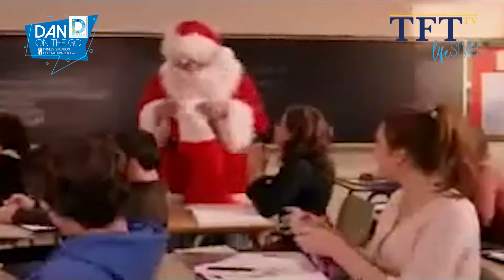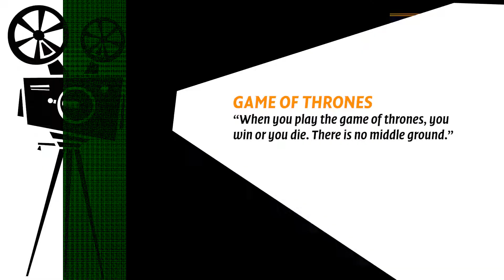TFT Lifestyle TV - Isalinwika itong mga sikat na linya!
Karamihan sa atin ay mahilig talaga sa mga pelikula at palabas. Hindi tayo patatalo sa mga klasikong linya ng paborito natin. At dahil Buwan ng Wika, sinubukan ng TFT Barkada na isalinwika ang sikat na mga linyang ito sa nakagisnan nilang salita. Tignan niyo din kung kaya niyo silang isalinwika, at i-lagay sa comments ang inyong sagot!